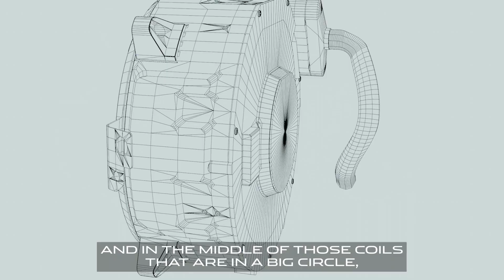Jaguar TCS Racing | Innovation Unwrapped | Episode 4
The difference between a traditional internal combustion engine vs an electric vehicle's power train explained.